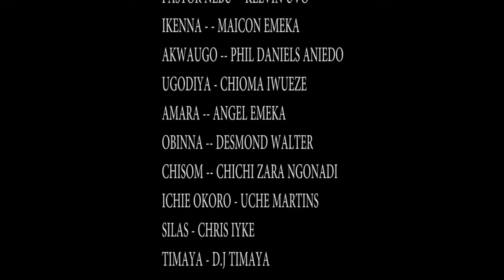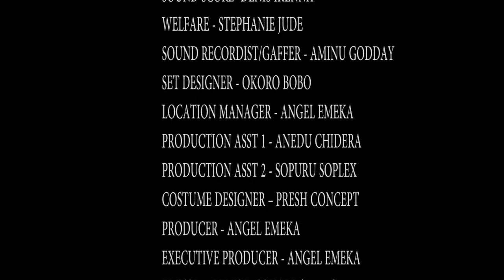JE CONSEILLE À CHAQUE FEMME DE REGARDER CE FILM ET D'APPRENDRE - FILM NIGÉRIEN EN FRANÇAIS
Le mal que font les hommes vit avec eux. Vous apprendrez une grande leçon de cet intéressant film nigérian en français | Film Nollywood en français | Film africain en français